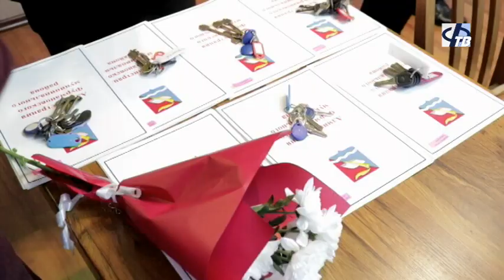Программа переселения из ветхого жилья в действии